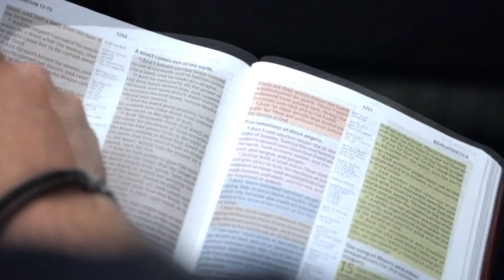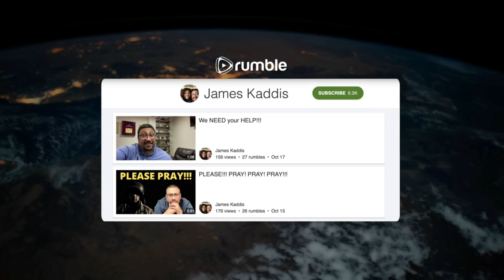ISRAEL and BABYLON in these last days!!!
Today on Countdown 2 Eternity, Pastors James and Don will discuss breaking news surrounding the nation of Israel, Russia, and Syria. They will also examine the ecumenical movement that will serve as a great contributor to the Babylon of Revelation. We’ll also have a brief conversation about the Blood moon and other “indicators” people resort to in order to determine the timeline of Christ’s return. Don’t miss out on this exciting episode!!!